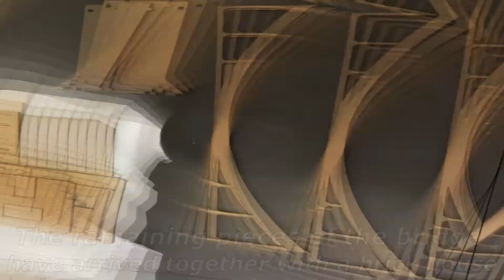Episode 5: Our Mountain's second layer and a fresh terrain